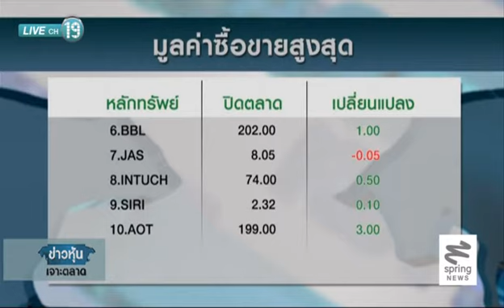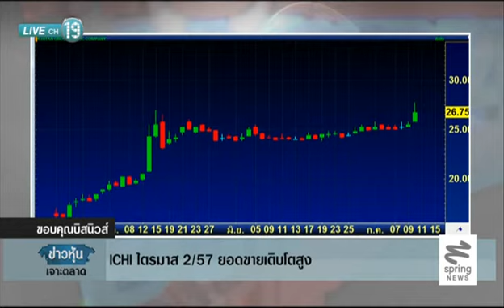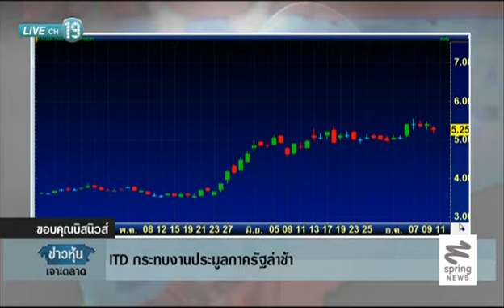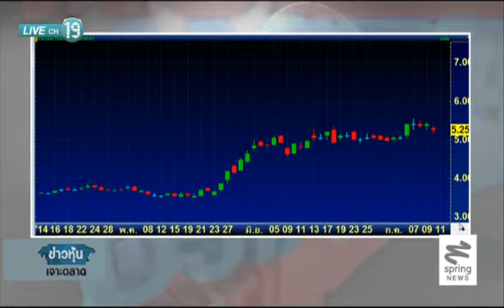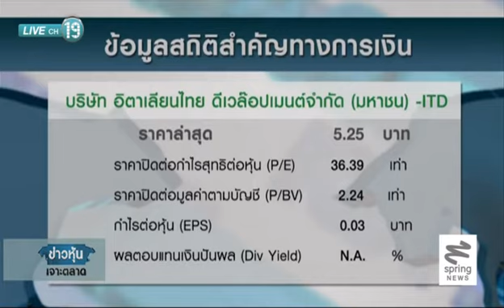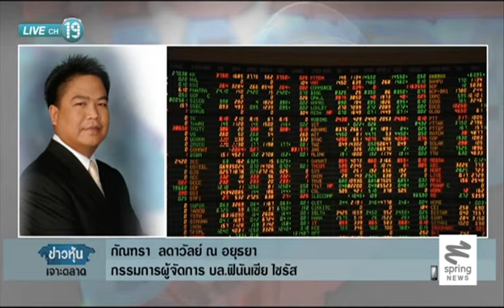ข่าวหุ้นเจาะตลาด 10/7/57 : ICHI ไตรสาม 2/57 ยอดขายเติบโตสูง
ติดตามตอนอื่นๆของ "ข่าวหุ้นเจาะตลาด" ได้ที่

ICHI ไตรสาม 2/57 ยอดขายเติบโตสูง